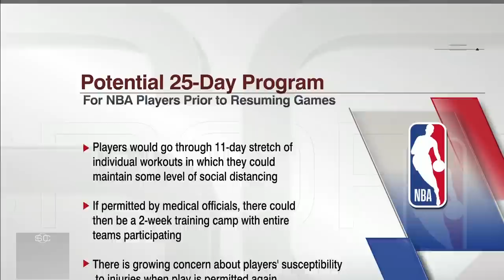Jim Boylen’s future as Chicago Bulls head coach uncertain amidst front office changes | SportsCenter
Brian Windhorst reports that Jim Boylen’s future as the head coach of the Chicago Bulls is uncertain with the hiring of Arturas Karnisovas as Executive Vice President of Basketball Operations (2:38).